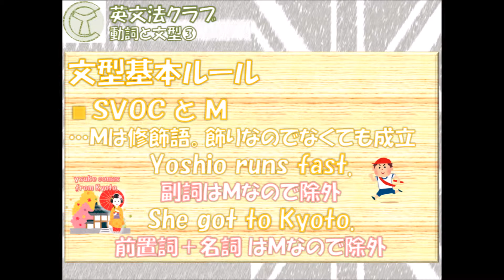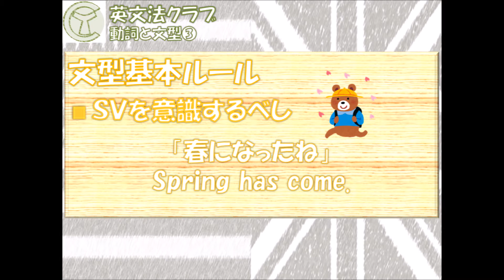(３)文型の基本 解説🐱英文法クラブ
説明
中級ぐらいから大学受験にシフトしていく内容になっています！

レベル３～６(１～１０)
センター：★★★
　　私大：★★★★
国公立　：★★★★